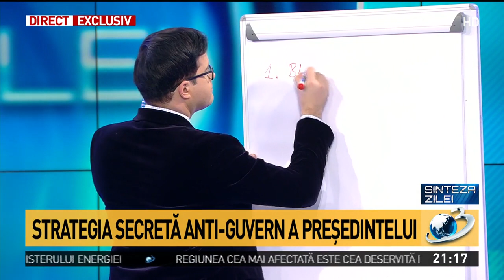Sinteza zilei. Ce are Klaus Iohannis pe masă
Sinteza zilei. Ce are președintele Klaus Iohannis pe masă și cum încearcă să blocheze ordonanţa pe amnistie şi graţiere